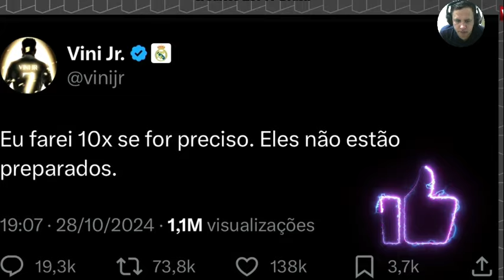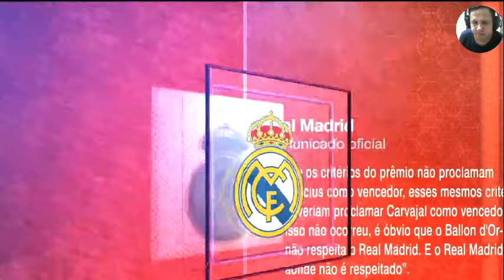Comentaristas ficam indignados pela ausência de Vini Jr no Bola de Ouro. "Jogou mais que Rodri"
rodri vinijr boladeouro fifa realmadrid Comentaristas ficam indignados pela ausência de Vini Jr no Bola de Ouro. "Jogou mais que Rodri"